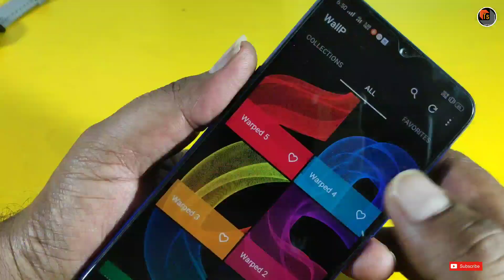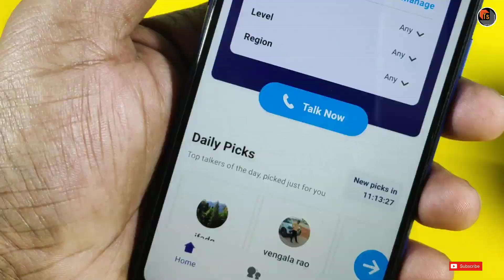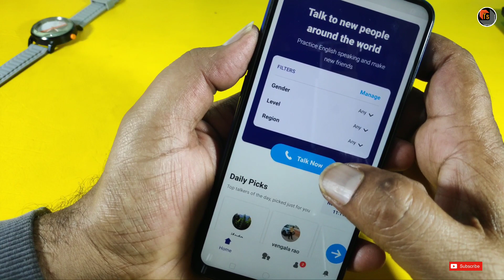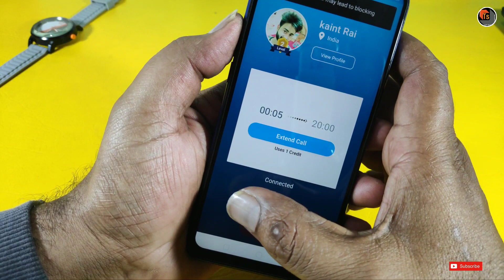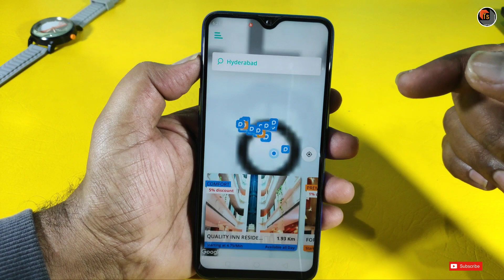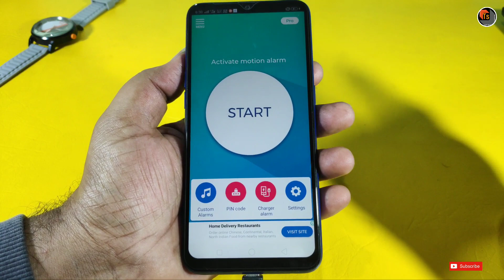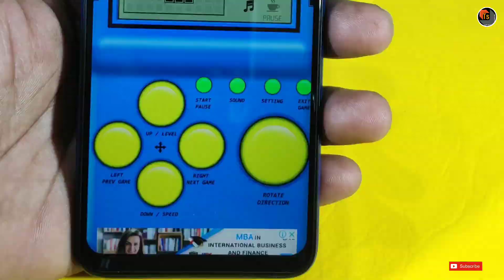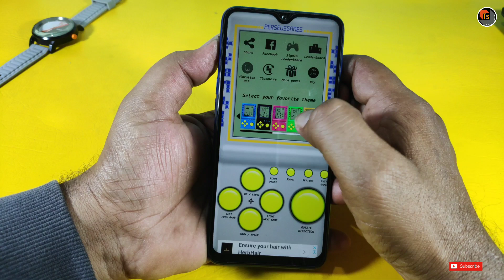Top 5 Mind Blowing Android Applications 2019 | Classic Bricks Game Mobile Application | Tech Siva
Top 5 Mind Blowing Android Applications 2019. Today, I present you Classic Bricks Game Mobile Application and other 4 amazing android apps for your phone.

1. WallP Wallpapers